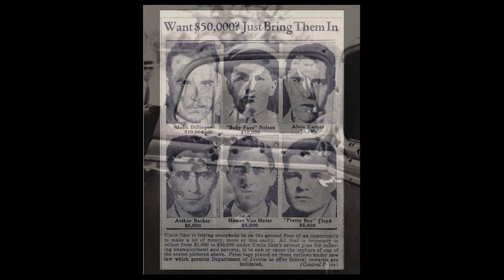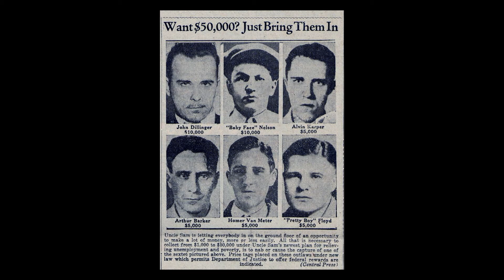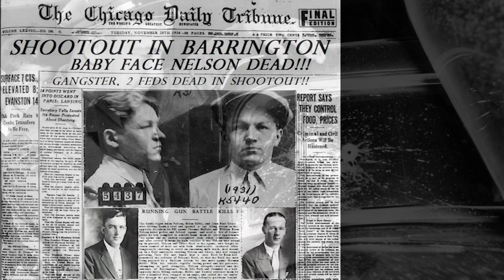Dirty Harry McCoy - Prayer of the Outlaw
Lester Gillis,was a Depression era outlaw that was better known by his alias “Baby Face Nelson”. He was such a ruthless and violent killer that even John Dillinger stopped robbing banks with him. In his short life, Nelson killed 3 FBI agents, more than anyone else in history. On November 27, 1934, Nelson suffered 17 gunshot wounds at the hands of the FBI, but still managed to escape. His body was found later in a ditch by a cemetery. Nelson was 25 years old.